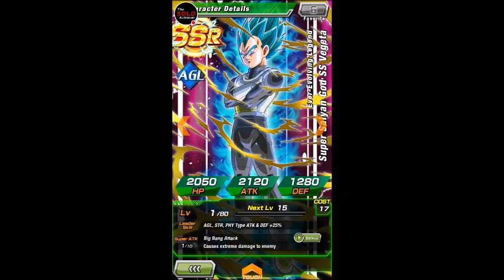THE MOST HYPED SUMMONS! | Dragon Ball Z Dokkan Battle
This is my very first Dokkan Battle video and what better way to start than with these amazing summons!

PSN: TheTurtle154972